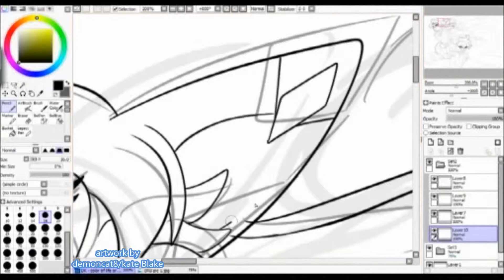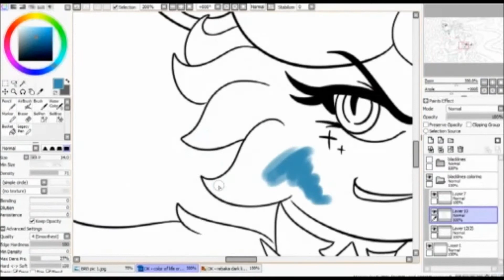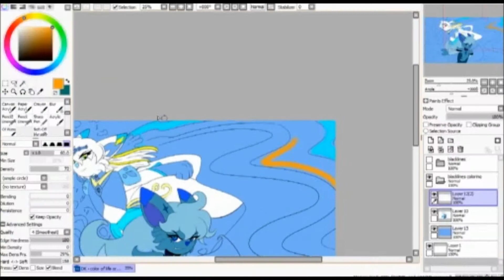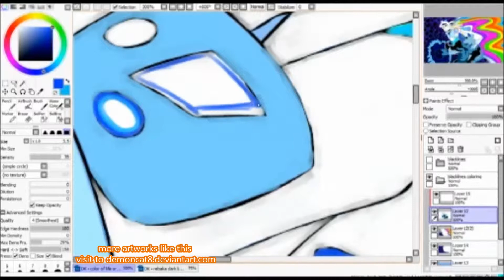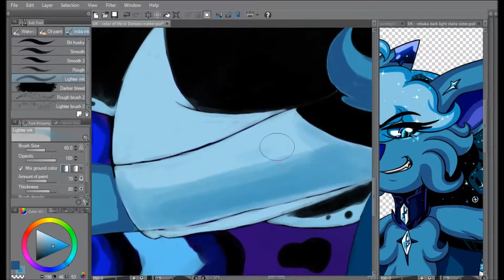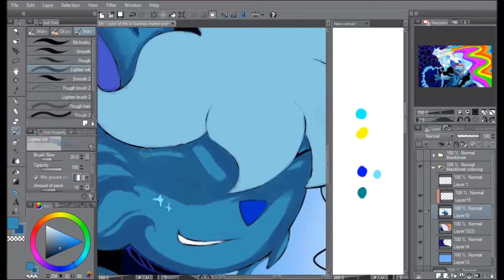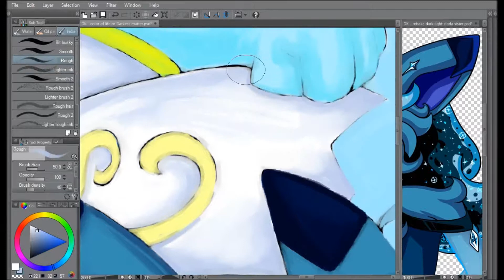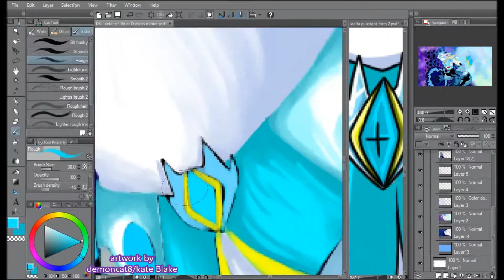Color of life or Darkness Matter part 1 (Timelapse painted)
the quality in 480p / 1080p in part 1

I have to cut off in to 2 parts for this video to come and not to be longer then i thought so this part 1 video you all on know
and for part 2 video be coming soon as i can

so yep when i first start this drawing of starla Character i have to pick different colors for her from that time but this artwork was late so i never finish on time so i try

so here i draw of starla with her lost or not know sister of rebeka by being together in a wallpaper with showing there side powers
so starla is the life of colors to keep piece together and for rebeka is Darkness matter of Chaos destruction so i add some nice color for her power of Rebeka side and for starla a simple Rainbow colors just like the elements powers of the Demonkats and as could tell that painted it and toke a long time
 so i hope you all enjoy what i got for this video.

Demonkats Characters & Artwork by me.demoncat8
 Art Programs - painttool sai /  manga studio 5 / photoshop CS5
Tools - HP Elitebook with wacom